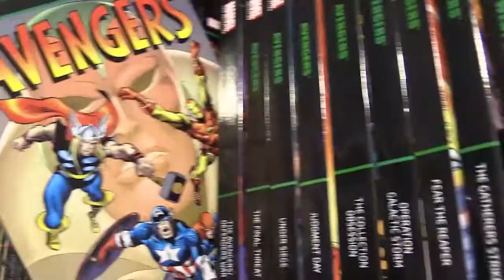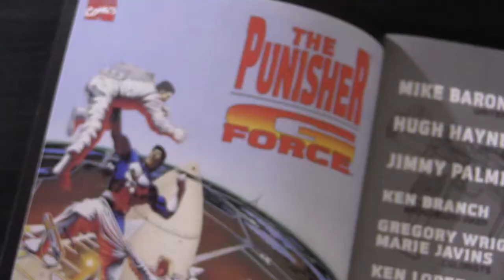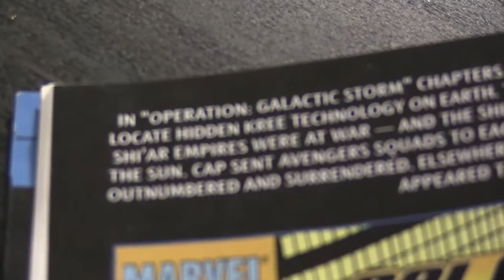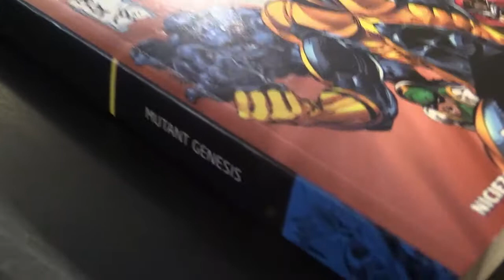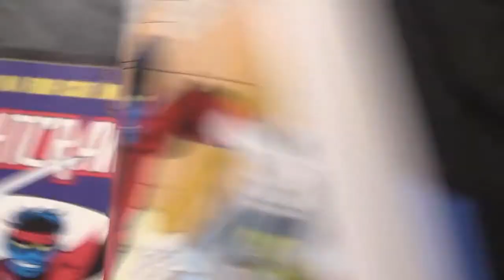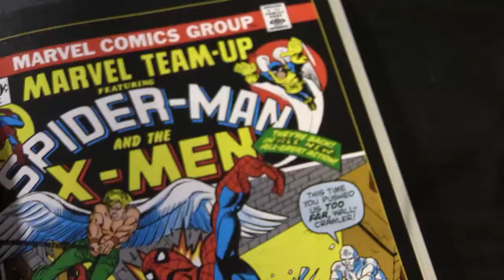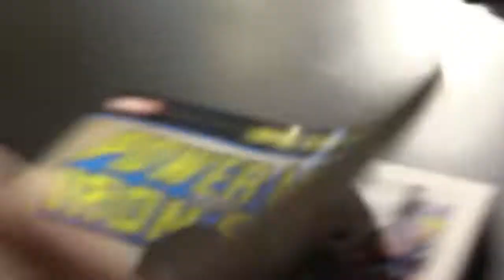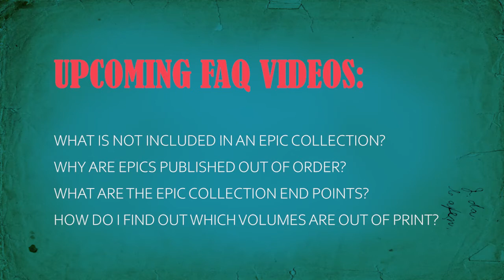MARVEL EPIC COLLECTION FAQ #2: What is Included in an Epic Collection Volume?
Not sure if Marvel's Epic Collections actually collect what you want it to collect? The video will show you what you can expect to find inside a typical Epic Collection volume!